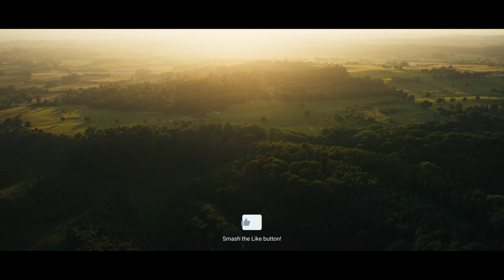The Hike | Sony a6700 & DJI Mavic 3C Photography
A Short 4k video The Hike. Simply hiking in Svanninge Bakke, Denmark and photographing a beautiful danish landscape.

Shot with Sony a6700 crop sensor camera and
Sigma 18-50mm f2.8 lens also used a DJI Mavic 3C drone.

My gear:
DJI Mavic 3 Classic drone
Sony a6700
Sony ZVE10

Accessories:
Variable ND filter Nisi True Color
Video Mic: DJI Mic
Sirui Traveler 7c carbon fiber tripod
LowePro  Protactic 450 aw 2 camera bag